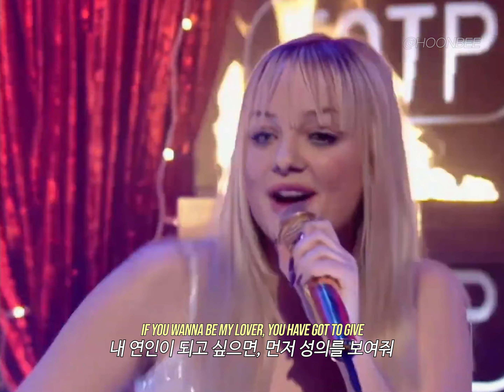🧂스파이스 걸스 - 𝙒𝙖𝙣𝙣𝙖𝙗𝙚 (1996) [한글가사/해석/자막/LYRICS]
중독성있는 멜로디 덕분에 전 세계적으로 유명한 영국 걸그룹 스파이스 걸스의 최대 히트곡

발매: 1996년 6월
장르: 댄스 팝
앨범: Spice (1996)
아티스트: 스파이스 걸스 (엠마 번튼, 멜라니 B, 멜라니 C, 제리 할리웰, 빅토리아 베컴)

Yeah, I'll tell you what I want, what I really, really want
I really, really, really wanna zigazig ah
I wanna, I wanna, I wanna
If you wanna be my lover, you gotta get with my friends
You got G like MC who likes it on a
And as for me, ah you'll see

* 영상의 모든 수익은 원 저작자에게 돌아갑니다. 제 채널은 유튜브 정책상 수익 창출이 막혀 있습니다.
* 외부 사이트(페이스북, 인스타그램, 네이버 블로그 등)에 영상을 퍼가실 때는 반드시 링크와 유튜브 채널명을 포함한 출처를 남겨주세요.